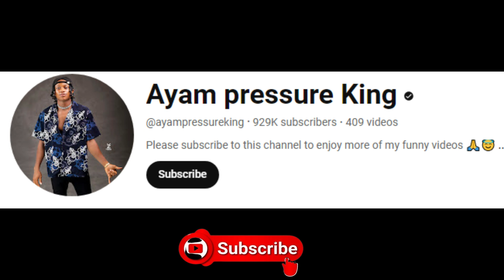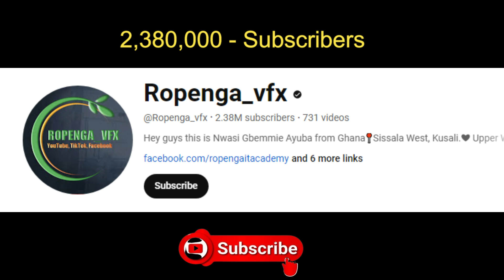Most Subscribed Youtube Channels in Ghana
10. @BlackSherifMusic
9. @Shattawalegh
8. @lynxentertainment
7. @OfficialSarkodie
6. @JessicaOS
5. @WODEMAYA
4. @fatherankrah
3. @Ropenga_vfx
2. @7ytuber
1. @akpenebrigittemon